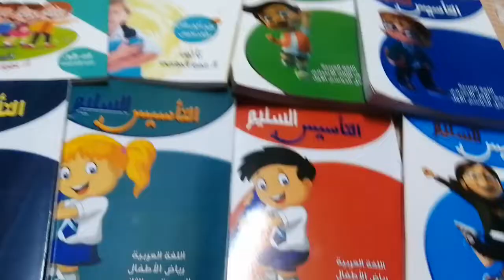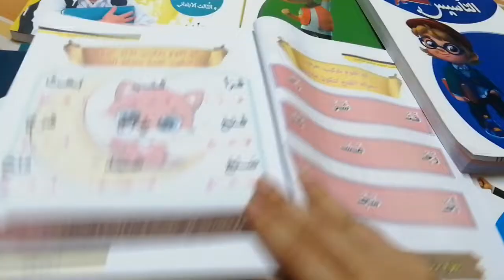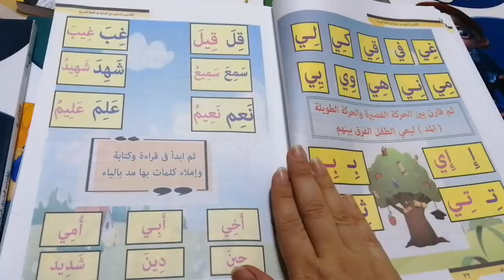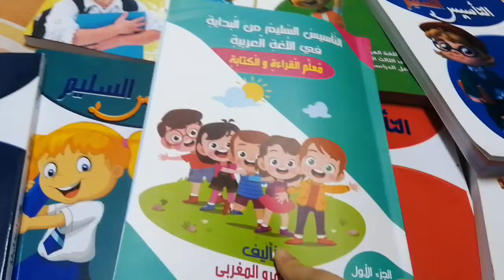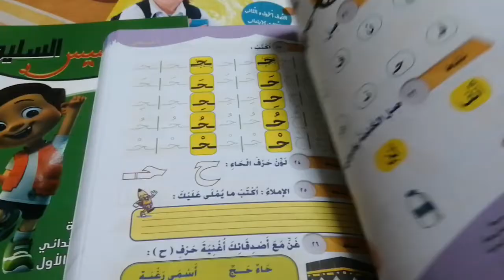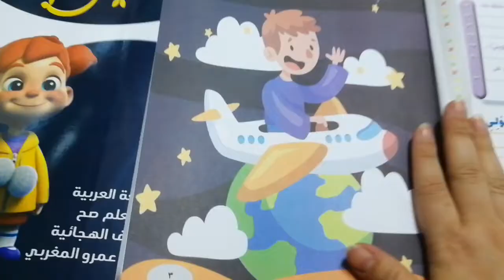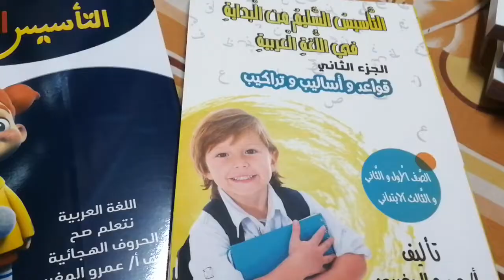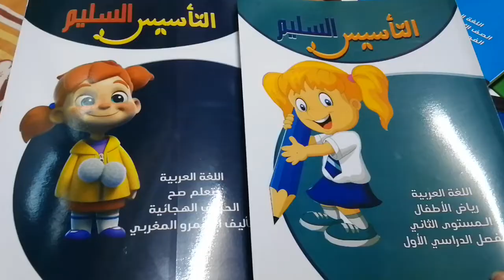التاسيس السليم شهادتي فيه مجروحه فعلا